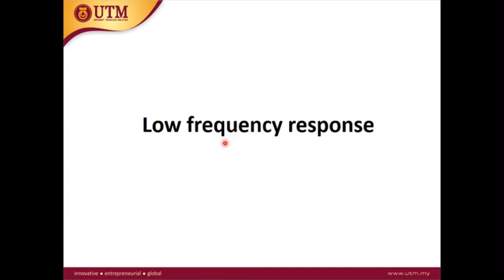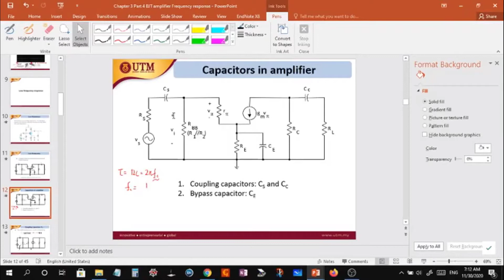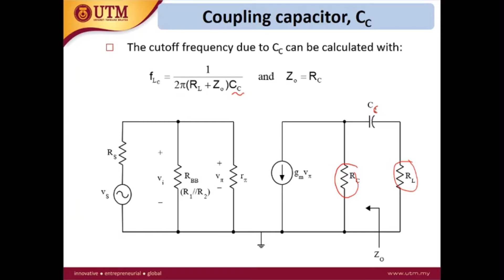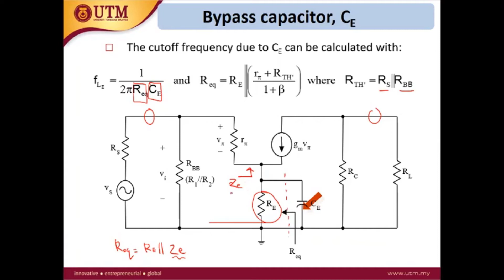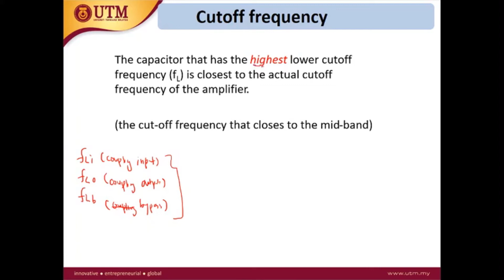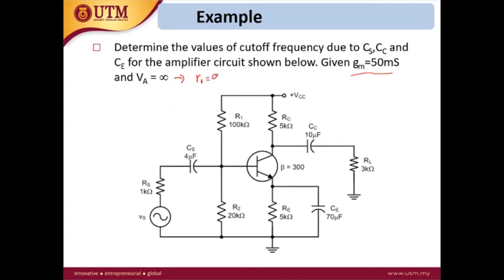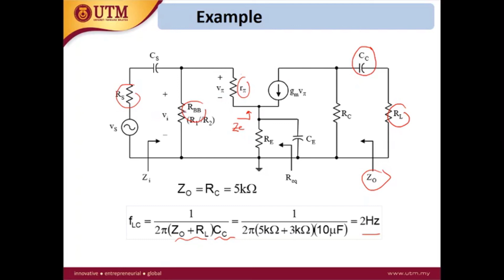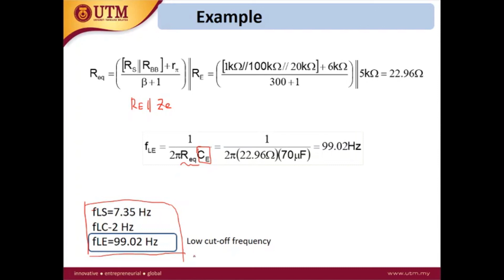Low cut off frequency of BJT amplifier | Electronic Devices | YSAG